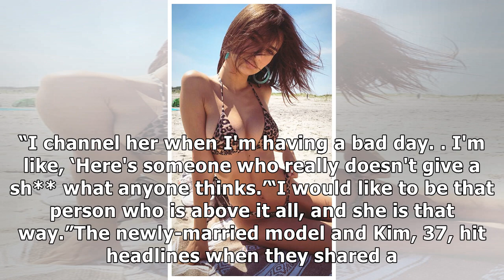Emily Ratajkowski Instagram: Model puts on eye-popping display as she jiggles ample assets